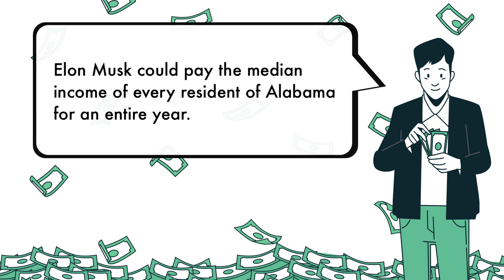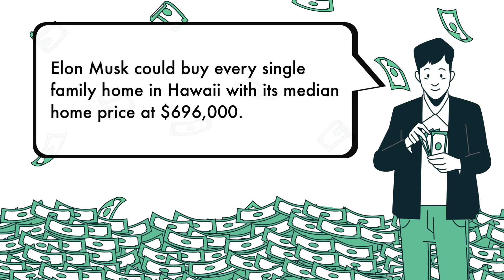How Epically Rich is Elon Musk?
Elon Musk is the wealthiest person on earth. But exactly how rich is Elon Musk when compared to everyday things? It's ludicrous to think about the vast fortune of Elon Musk. Let's talk about it on Kyle Talks Money.